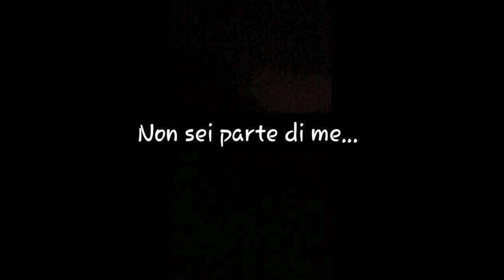GREED - NON SEI PARTE DI ME...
Fuori ora il mio nuovo singolo!
Registrazione, mix e master: G. Sound Studio